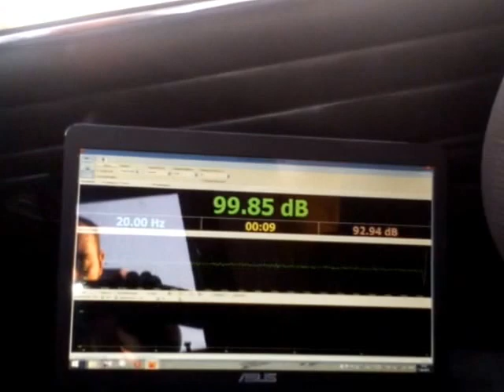флекс 2 15д сабвуфер в четырёх волновом резонаторе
Небольшой флекс после укрепления лобового на песни Владимир Путин
Играло после всех замеров, акб подсели. Целую песню отыграли, только немного колпаки у сабов начали нагреваться. Думаю для сабов такой ценовой категории результат отличный.